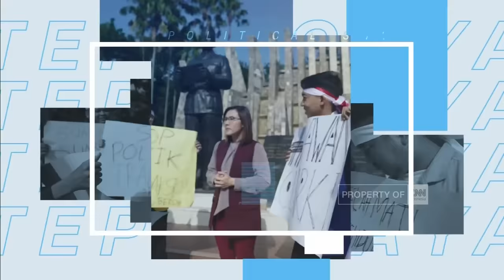Debat Panas Haris Azhar Vs Jubir Prabowo-Gibran Soal Kasus HAM | Political Show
Jelang debat perdana yang digelar Selasa, 12 Desember 2023 semua paslon kini bersiap menyiapkan diri untuk membahas isu pemerintahan, bidang hukum dan HAM, pemberantasan korupsi, serta penguatan demokrasi. Debat perdana akan menjadi ajang ceruk suara bagi pasangan calon. Apakah harapan publik mengetahui gagasan para pasangan calon akan terpenuhi? Siapa yang akan memenangkan hati rakyat di debat perdana nanti? Anchor Rivana Pratiwi membahas Debat Capres Perdana, Adu Ide atau Pesona?  bersama Dewan Pakar Timnas AMIN Refly Harun, Wakil Sekretaris TKN Prabowo-Gibran Saleh Daulay, Direktur Juru Kampanye TPN Ganjar-Mahfud Mohammad Choirul Anam, Pendiri Lembaga Hukum & HAM Lokataru Haris Azhar, dan Direktur Eksekutif Lingkar Madani Ray Rangkuti dalam CNN Indonesia Political Show.